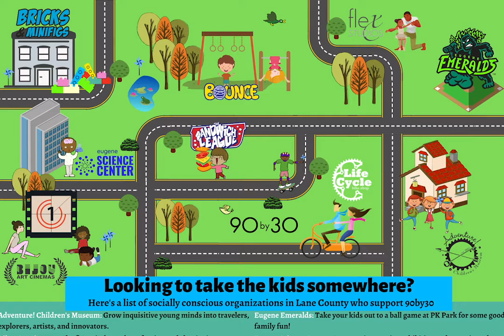Meet the team: Andie Davis, Account Coordinator at LCI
This week's vlog is dedicated to introducing LCI's newest member, Andie Davis. Welcome, Andie!